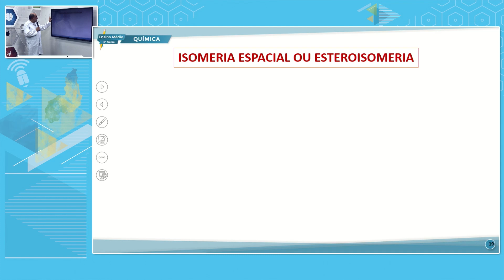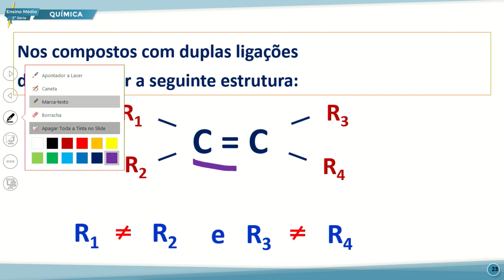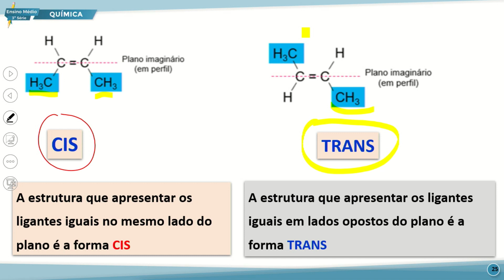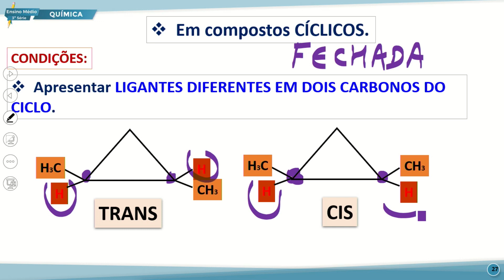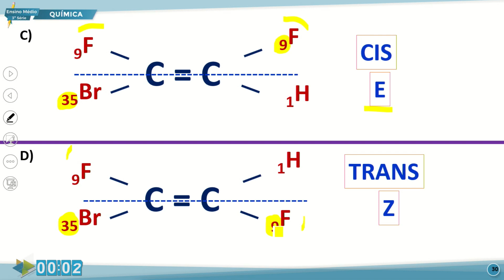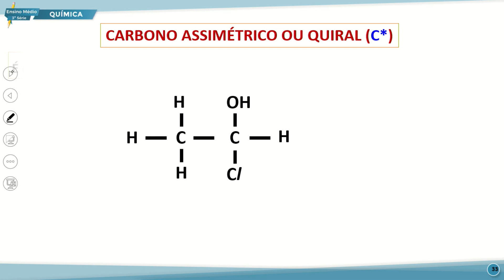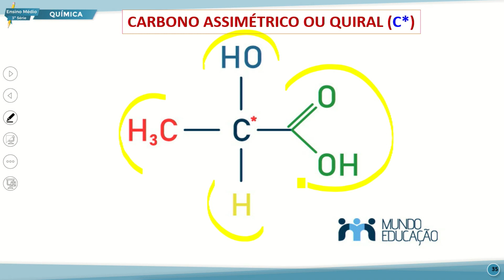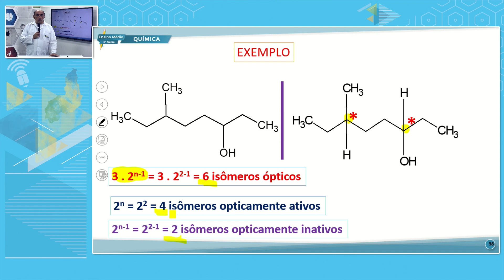E. MÉDIO 3 NOITE QUÍMICA 05 10 2022 MODELOS EXPLICATIVOS PARA COMPOSTOS ISÔMEROS P2